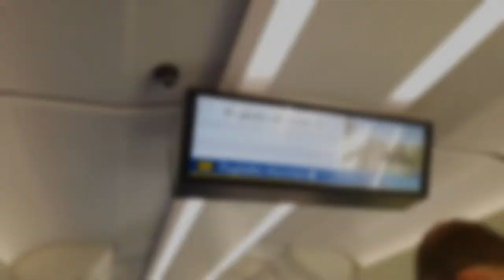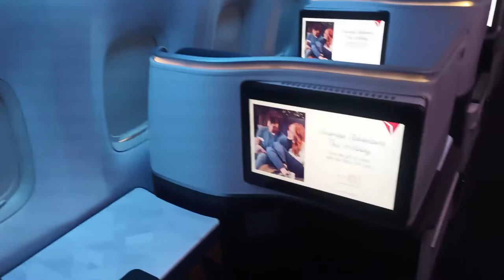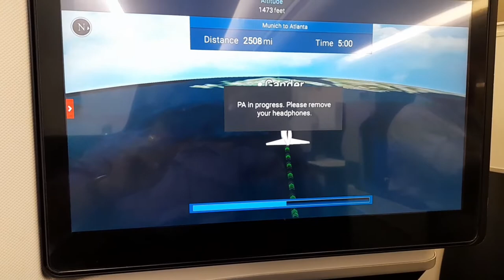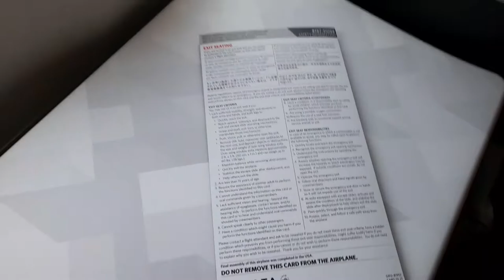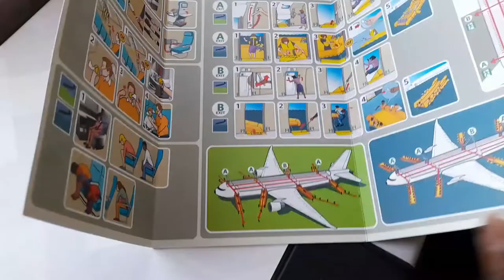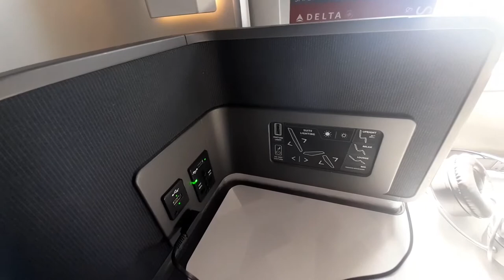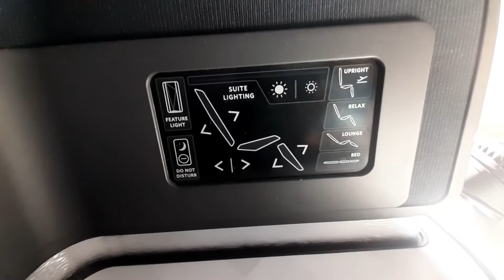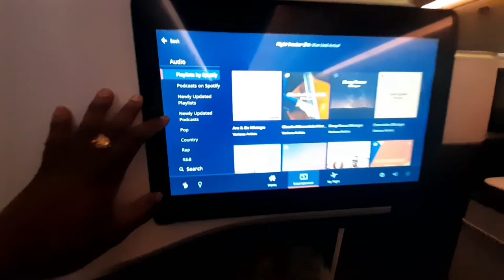PLANES I DELTA ONE - Munich To Atlanta [Boeing 767-432(ER)]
Delta One travel experience from Munich to Atlanta on a Boeing 767-432(ER).